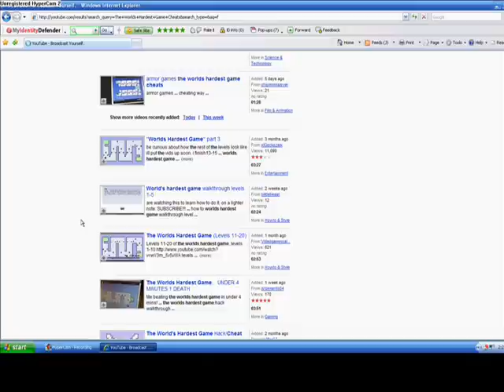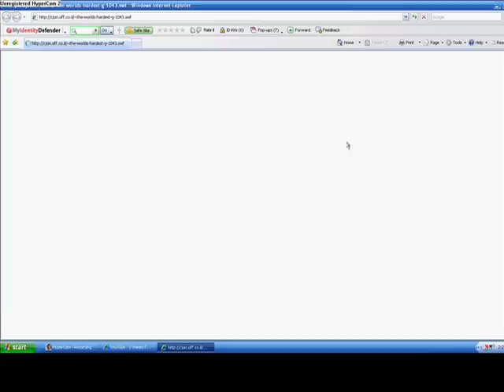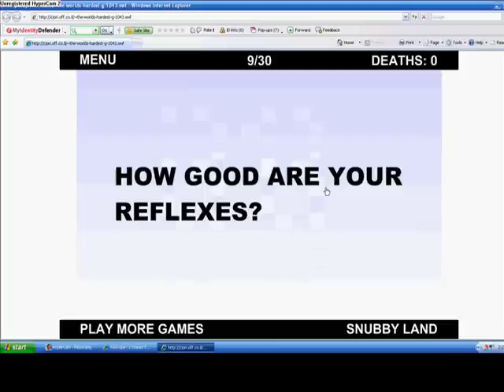The Worlds Hardest Game Cheating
im going to show u how to cheat in the worlds hardest game enjoy